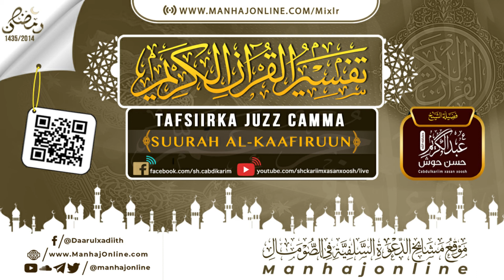Tafsiir Surah Al-Kaafiruun ‘ – 1- 6